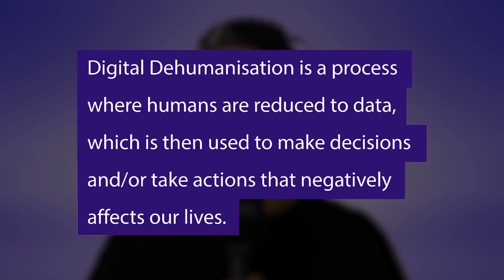Robots in the Age of Digital Surveillance - Matthew Guariglia of The Electronic Frontier Foundation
As part of our Digital Dehumanisation campaign, we've worked with Matthew Guariglia, Policy Analyst and journalist at The Electronic Frontier Foundation to craft a Digital Dehumanisation Report - Robots in the Age of Digital Surveillance, Digital Surveillance in the Age of Robots.

In this video, Matthew discusses the key issues addressed in the report and talks on his role within EFF, their campaigning, and the rise of robotics in the age of digital surveillance.

Matthew Guariglia is a policy analyst working on issues of surveillance and policing at the local, state, and federal level.

The Electronic Frontier Foundation:

Founded in 1990, EFF champions user privacy, free expression, and innovation through impact litigation, policy analysis, grassroots activism, and technology development. EFF's mission is to ensure that technology supports freedom, justice, and innovation for all people of the world.